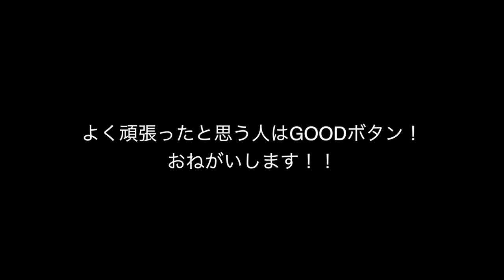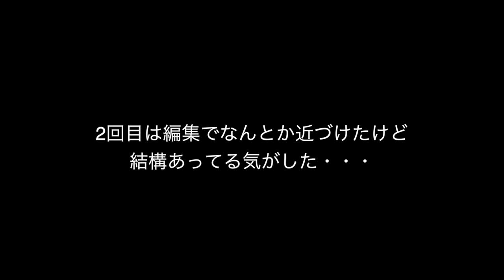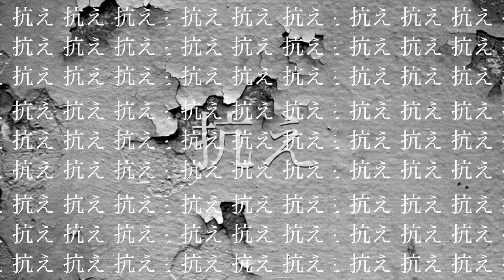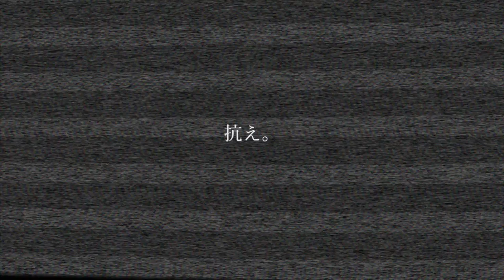[Fortnite]走ったら乃木坂46「シンクロニシティ」が演奏できるピアノを作った[Fortnite]フォートナイトクリエイティブ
■宛先
101-0021　東京都千代田区外神田3-16-12 アキバCOビル2F ガジェット通信フロア
ガジェクリファンレター「ヴェルサス様」宛